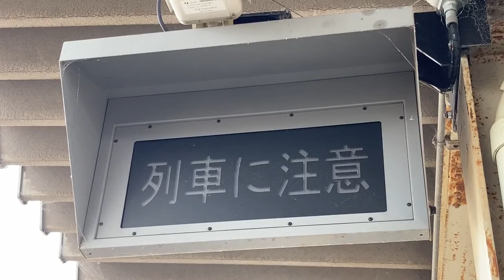JR西日本 JR三山木駅 ホーム 列車接近表示器 キンツー RSH-201